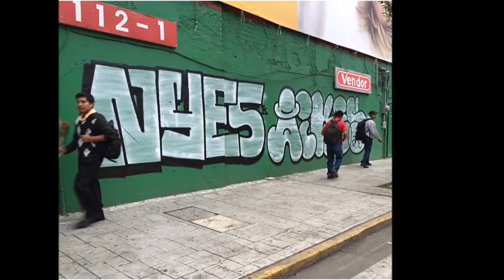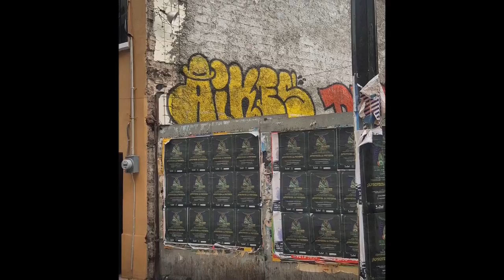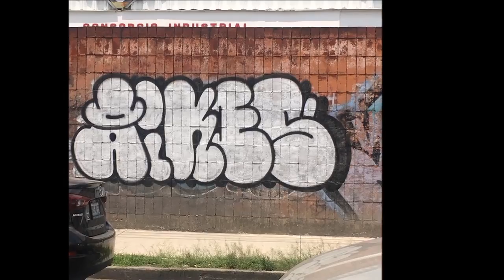AIKES Graffiti Mexico